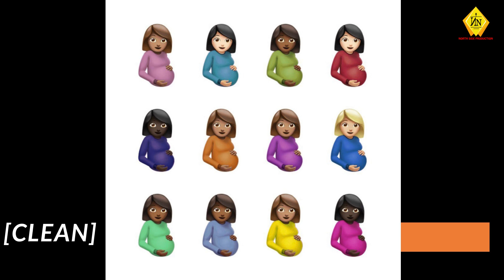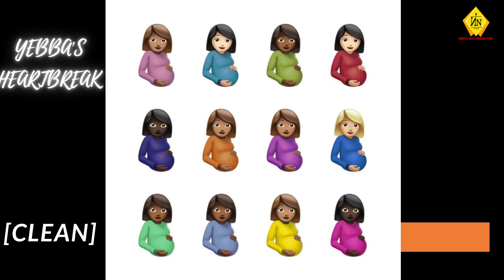Drake - Yebba's Heartbreak ft Yebba (Clean) (Certified Lover Boy)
Listen to the clean version of Yebba's Heartbreak by Drake featuring Yebba from the Certified Lover Boy Album.